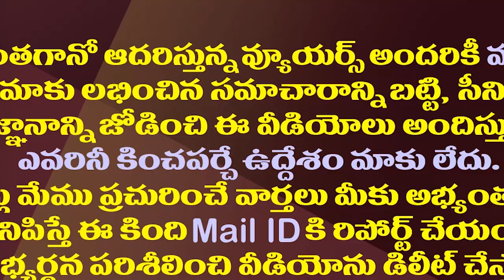కొత్త పార్టీ దిశగా ముద్రగడ మరో అడుగు..రూట్ మ్యాప్ ఇదే| Mudragada Announced Route Map For New Party